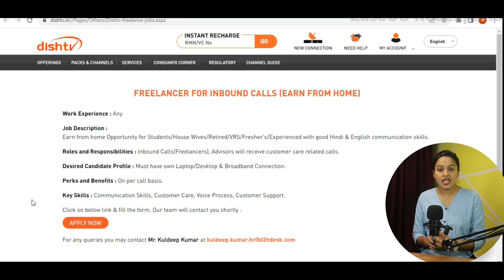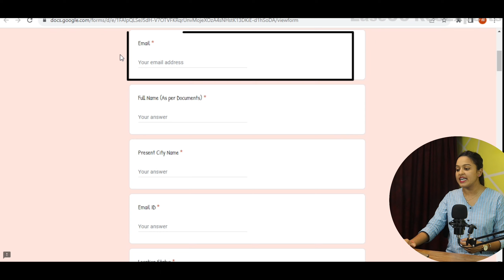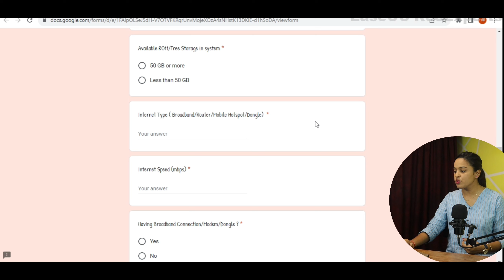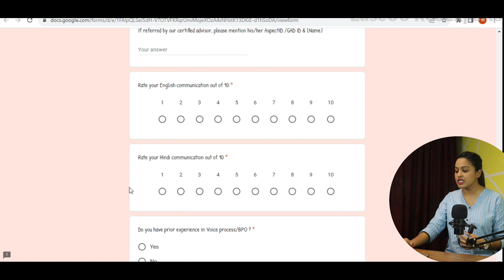Part Time Calling Job From Mobile | Earn ₹20/- Min | Age 18+ | Anybody Can Apply!!!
Hlw Everyone,